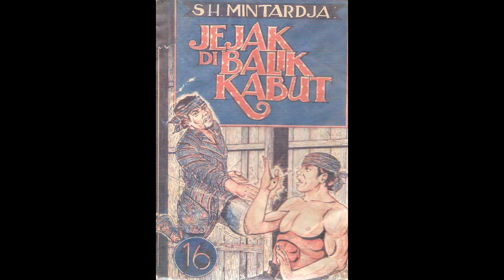Seri Cerita Silat Jejak Di Balik Kabut Jilid 16